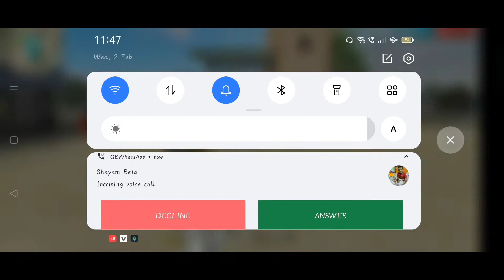37 kills + Booyah 🔥🖤 With in 13 minutes 🙀 (FREE FIRE)